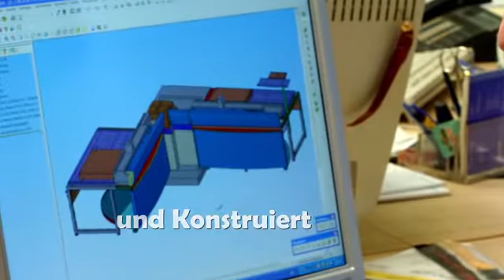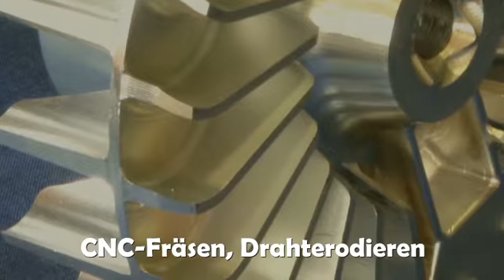Blechtechnik Hermann Fertigungsleistungen seit 2020 im neuen Firmengebäude Schorndorf Heinkelstr 31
Hermann Blechtechnik zeigt seine Fertigungsmöglichkeiten "Vom Muster bis zur Serie"
 Mit unserer CNC-Fertigung werden Kundenwünsche und Produktentwicklungen realisiert und ausgeführt. Das beginnt mit der Beratung und Entwicklung über den Prototypenbau die Erprobung der Bauteile Belastungs- und Funktionstest bis zum fertigen Serienteil.
"Wir beginnen dort wo andere aufhören"
 Größte Kompetenz bei der Herstellung von komplizierten Feinblechteilen ist keine Selbstverständlichkeit. Möglich wurde sie durch langjährige Erfahrung in der Blechtechnologie, durch engagierte Mitarbeiter, modernste Technologie sowie durch Zusammenarbeit mit kompetenten Partnern. So können wir komplizierte Blechteile für unsere Kunden in kurzer Zeit fertigen.
Modernste Technologie mischt sich bei Hermann Blechtechnik mit schwäbischer Qualitätsarbeit und großer Flexibilität. Getragen und bestimmt wird unser Erfolg durch das umfangreiche Know-how unserer qualifizierten Facharbeiter. Wir können ihre kompletten Daten auf unsere Rechner übernehmen, daraus Einzelteile entwickeln mit dem Kunden die Teile dann absprechen diese in Maschinendaten übersetzen und die Teile dann herstellen. Werden Hilfsvorrichtungen, Werkzeuge für die Fertigung der Teile benötigt werden die im eigenen Werkzeug und Vorrichtungsbau sofort erstellt. Die Einzelteile können dann zu kompletten Baugruppen mit allen Nebenarbeiten zusammengestellt werden. So bekommt der Kunde von uns einbaufertige Bauteile.

Engineering:
Um optimale Ergebnisse zu erhalten konstruieren wir auf 3D-CAD-Work-stations der neuesten Generation. Mehrere Arbeitsplätze erlauben einen reibungslosen Arbeitsablauf. Die Modellierung der Teile erfolgt dreidimensional. Änderungen fließen automatisch in die 2D Werkstatt-zeichnung ein und halten sie damit auf dem aktuellen Stand. Die Abwicklungen werden sorgfältig erstellt, in Fertigungsprogramme umgewandelt und direkt auf die CNC-Maschinen gespielt.

Fertigung Einzelteile + Kleinserien:
Die Stärke von Hermann Blechtechnik liegt in der Fertigung von komplexen Feinblechteilen für Prototypen und Vorserie bis zu Kleinserien von mehreren hundert Stück. Durch unsere große Fertigungstiefe können wir komplizierte Blech-Biege-Schweiß-Teile in kurzer Zeit im Hause fertigen.
Neben modernsten CNC-Maschinen für die Blechbearbeitung in den Bereichen Laserbearbeitung und Umformtechnik, können wir auch auf einen eigenen Werkzeugbau zurückgreifen.
Damit stehen uns Hilfswerkzeuge für besondere Biegeoperationen und Formgebung schnell zur Verfügung.
Bei großen Serien mit frei fallenden Werkzeugen arbeiten wir gerne mit den Serienlieferanten unserer Kunden zusammen.

Systemlösungen Auftragsentwicklungen:
Vielfach und mit steigender Zahl werden in unserem Hause Geräte, Maschinen, Automationslösungen, E-Mobilitäts-Teile oder andere Produkte nicht nur konstruiert und gefertigt, sondern nach Montageplänen komplett montiert und verdrahtet,
Damit wir unseren Kunden alles aus einer Hand anbieten können, arbeiten wir seit Jahren mit ausgewählten Partnern zusammen. So können wir in Kooperation auch größere Aufgaben bewältigen.

Folgende Systemlösungen und Produktentwicklungen sowie Designvorgaben wurden in letzter Zeit realisiert:

Blutproben-Rückführsysteme für Laboranalysegeräte mit SPS Steuerung

Produktentwicklung Automotive Funktionsfeder für Sicherung Sicherheitsgurt.

Produktentwicklung Feder für Transportsystem Folgeverbundpressen Karosseriebau Automotive

Designstudie und Produktentwicklung Cockpit im Auto aus einem Teil herstellen und so komplett Einbauen, oder aus vielen Einzelteilen zusammensetzen so ist es Reparaturfreundlicher

Chassis für das 1,5 Liter Auto Loremo aus vielen einzelnen Blechteilen gefertigt, damit es später auch in Serie in Entwicklungsländern hergestellt werden kann, ohne großen Werkzeugaufwand.

Entwicklung, Fertigung von Bankenterminals mit Touchscreen Steuerung, Ausgabe für Infoblätter, Auszug für Druckerauszug

Elektromotorrad Elmoto „war seiner Zeit um 8 Jahre voraus“ die ENBW bestellte 500Stück für E-Mobilitätsversuche.

HOT CHILI Entwicklung, das erste funktionsfähige Mountainbike ohne Pedalrückschlag.